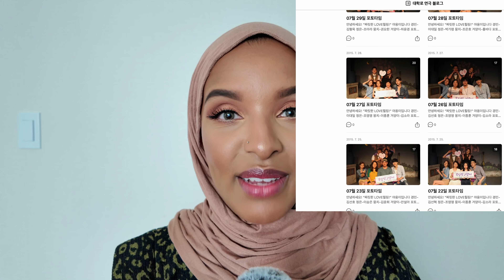Story Time | I met a famous Korean actor from The Glory and Queen of Tears during his rookie days...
This story takes place during the summer of 2012, when I first came to Korea. I never thought I would be telling this story until now lol